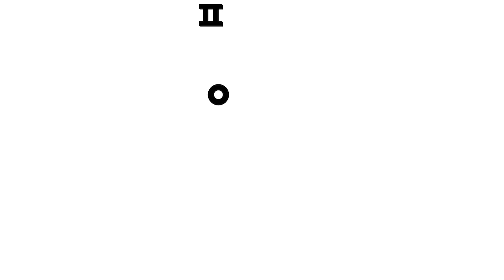어서오세요! 아기상어 병원입니다 🏥 | +모음집 | 핑크퐁 아기상어 BEST 놀이 총모음 | 병원놀이, 치과놀이, 숨바꼭질 외 | 8월은 아기상어의 달 | 핑크퐁! 인기동요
☆영상 순서
00:00:00 [병원놀이] 삐거덕 뼈가 부러졌어요
00:09:14 [숨바꼭질] 상어가족이랑 숨바꼭질해요
00:15:08 [숨바꼭질] 상어가족 공룡 테마파크 숨바꼭질
00:25:16 [숨바꼭질] 좀비 상어가족 숨바꼭질
00:35:14 [요리놀이] 비법 소스 도둑을 잡아라
00:44:41 [병원놀이] 경찰아저씨가 다쳤어요!
00:53:37 [숨바꼭질] 도둑 상어가족 숨바꼭질
01:03:30 [치과놀이] 상어가족의 이빨이 아파요.
01:12:30 [유치원놀이] 친구들이 갇혔어요!
01:21:49 [유치원놀이] 내 색깔을 돌려줘!
01:31:50 [숨바꼭질] 상어가족 키즈카페 숨바꼭질
01:37:20 [요리놀이] 세상에서 하나뿐인 아이스크림 만들기!
01:46:31 [숨바꼭질] 작아진 상어가족의 숨바꼭질
01:56:39 [숨바꼭질] 뿡뿡 상어가족이랑 숨바꼭질해요
02:02:14 [병원놀이] 핑크퐁과 상어가족